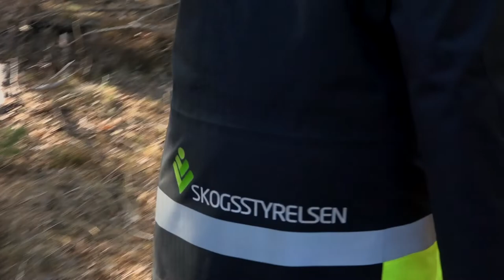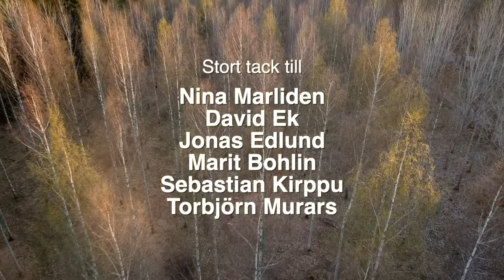Sanningen om skogen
Miljöjägarna utbildar ungdomar för att producera film om miljöprojekt runt om i Sverige.